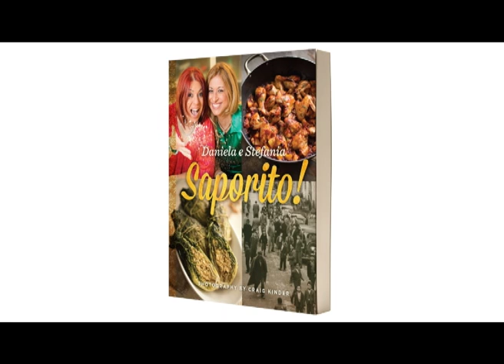Saporito!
Daniela and Stefania are the two cousins who reached the semi-final of the second My Kitchen Rules series in 2011, and their reputation for raucous banter and hearty cooking had them nicknamed the 'Italian mamas'. Now they bring us their mix of traditional and contemporary Italian cooking in their first, much-anticipated cookbook, Saporito! (Italian for "delicious!").

Homestyle recipes drawn from years of cooking with their mums reflect their love of family as much as their passion for cooking. These recipes are quick and easy to make, including Italian regional specialties, and are delicious for the whole family.

Saporito! features over 200 photos, including a 'how-to' pasta photo series, family photos, and stories behind the recipes.